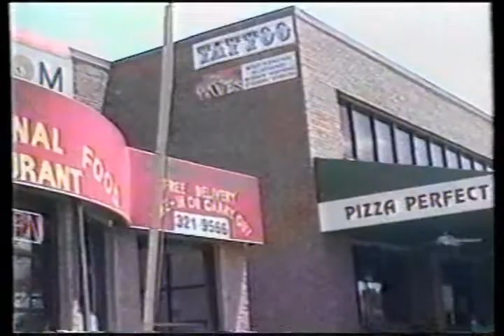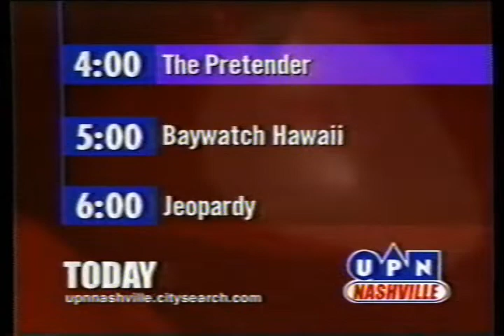Hector Guerrero vs Mike Rapada - NWA Worldwide TV Nashville, TN 10/14/2000